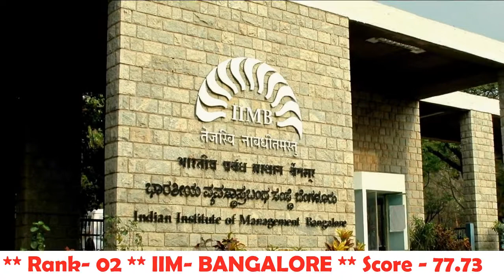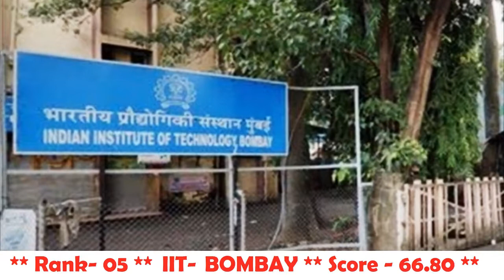TOP 10 SCHOOL FOR MANAGEMENT- BY- NIRF (MHRD)- IN INDIA